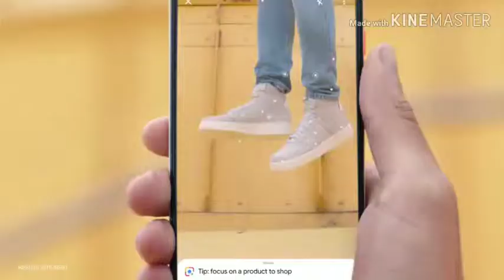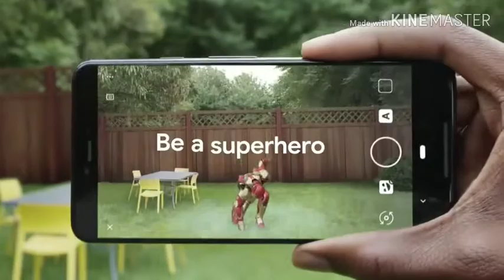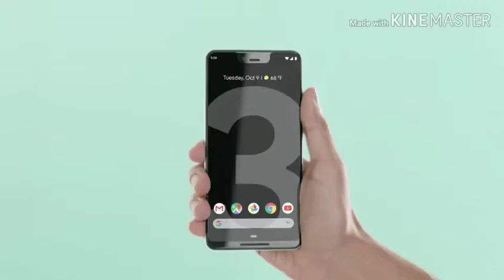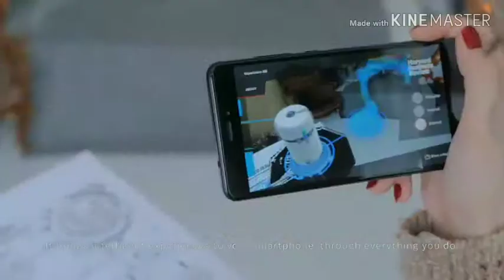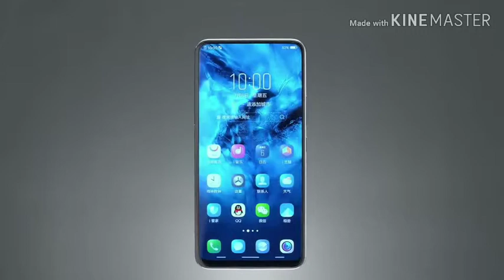My honest opinion on Google pixel 3a |All about google pixel 3a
Hiii,
About the video:-Namaskar dosto is video main maine Google pixel 3a ke baare main baat ki hai. Google pixel 3a ke baare main jaanne ke lea is video ko pura dekhna maine pure details se is smartphone ke baare main btaya hai.